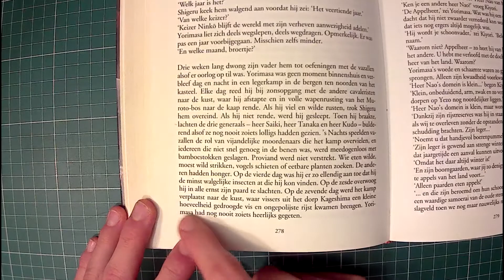How to fold a corner bookmark - LV #20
In this video, I show you how to fold a corner bookmark step by step. You can try it yourself after watching this video. Share your art and tag me so I can see your ending result. (social media mentioned below)

► Qualitative colored pencils (UK) & (US)

► Mechanical pencil (UK) & (US)
► Replacement leads (UK) & (US)
► Replacement erasers (UK) & (US)

► Most durable fineliners I know (UK) & (US)

► Some good highlighters (even pastel colors XD) (UK) & (US)

► Strong Graphite pencils (UK) & (US)

► Vibrant colored fineliners (UK) & (US)

► Colored pens (in a plastic case) (UK) & (US)